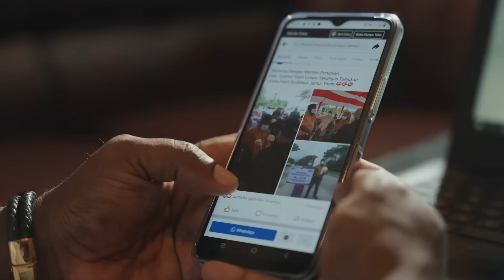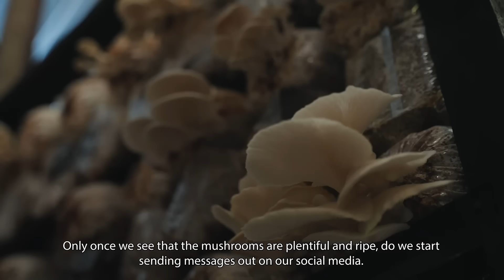Connecting a Papuan mushroom grower with buyers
Being a driver wasn’t Frengki’s thing anymore. So he went into mushroom farming five years ago. He may be living on a small road in Sorong, Papua, Indonesia, but with social media he finds buyers far and wide.